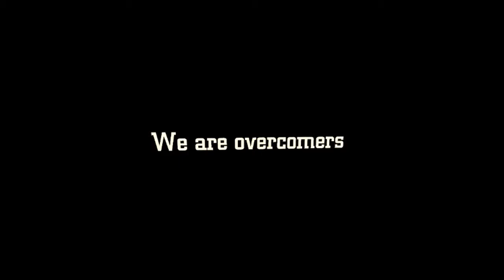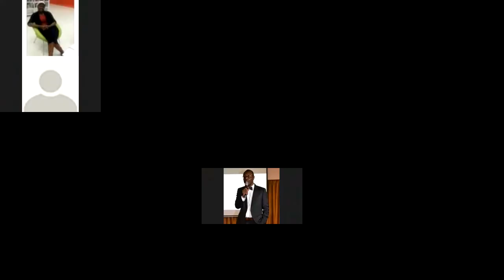Walking Directly Opposite The World By Apostle Emmanuel Obazele